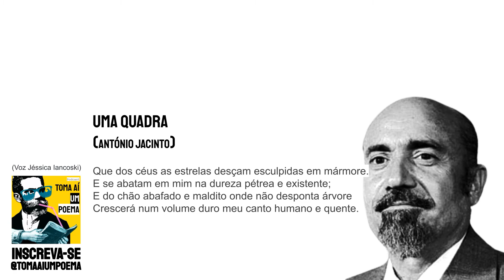Re#174 António Jacinto - Uma Quadra | Especial Halloween: Poetas Malditos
António Jacinto do Amaral Martins foi um poeta nacionalista angolano. Foi fundador, com Viriato da Cruz, do muitíssimo efémero Partido Comunista Angolano (logo dissolvido no movimento nacionalista que ajudaram a formar). Esteve preso, por actividades políticas anti-coloniais. Nasceu em 1924 e faleceu em 1991.

António Jacinto - Uma Quadra

Que dos céus as estrelas desçam esculpidas em mármore.
E se abatam em mim na dureza pétrea e existente;
E do chão abafado e maldito onde não desponta árvore
Crescerá num volume duro meu canto humano e quente.

Use
Siga @tomaaiumpoema
Poema: Uma Quadra
Poeta: António Jacinto
Voz: Jéssica Iancoski | @euiancoski